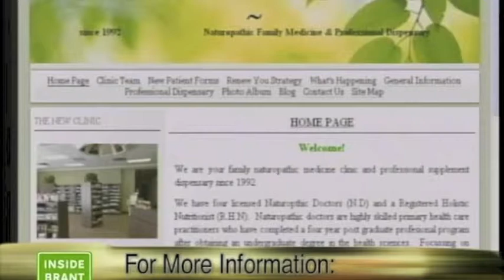INSIDE BRANT interview with Dr. Mary-Leah Albano and Dr. Onkar Singh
Ted Lehman of INSIDE BRANT interviews Dr. Mary-Leah Albano and Dr. Onkar Singh, licensed Naturopathic Doctors in Brantford, Ontario. The interview took place as part of Naturopathic Medicine week 2013.  Both Naturopathic Doctors work at Holistic Healing.